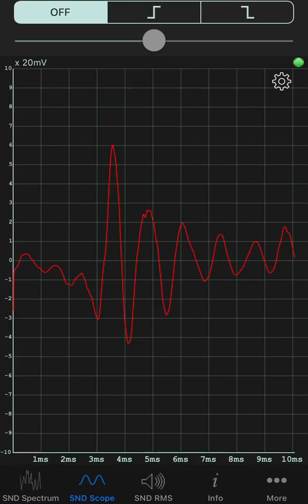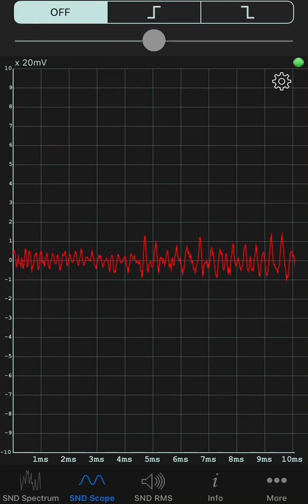Physics Lab Work week of 4/6-4/10/2020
Determine the frequency of a sound wave using an oscilloscope. The oscilloscope in the last two videos is one called Sonic Tools. There are many others that will work well for the lab too. Explore and have fun!